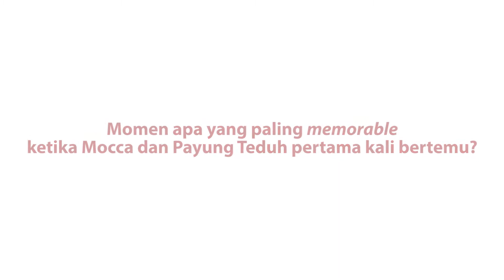Mocca x Payung Teduh - Urban GiGs x Unreleased Project - Journey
Lihat nih, Guys, gimana serunya perjalanan Mocca X Payung Teduh sebelum tampil di Medan. Menurut kalian siapa personel paling keren di antara mereka semua?

Masih banyak informasi keren dari Generation-G yang bisa lo ikuti di Instagram dan website kita, Guys! Follow, yuk!